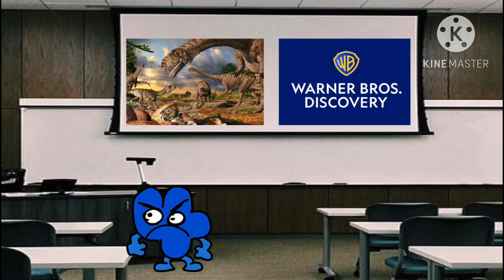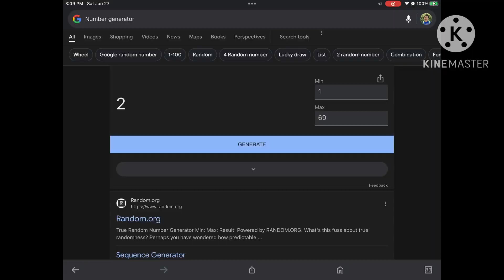The troublemakers- Season 4 - Episode 4- Sneak out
This video was made by me. I am 14 years old and have Autism. Please be kind and supportive .

I Don’t own any of the images, music, sound affects, voice clips, or contents of this video. Only made for fun.

This video might contain violence and offensive jokes.